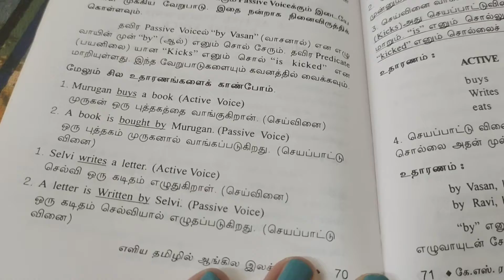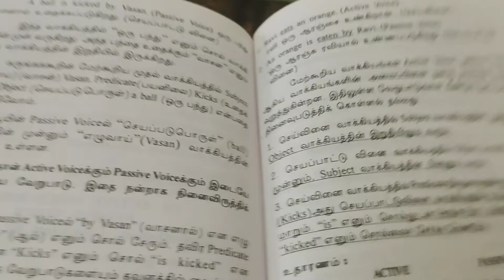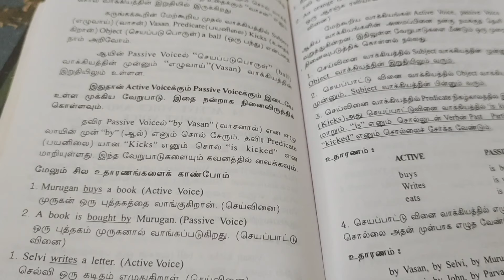எளிய தமிழில் ஆங்கில இலக்கணம் | Episode - 23 | Watch படித்ததில் பிடித்தது Playlist